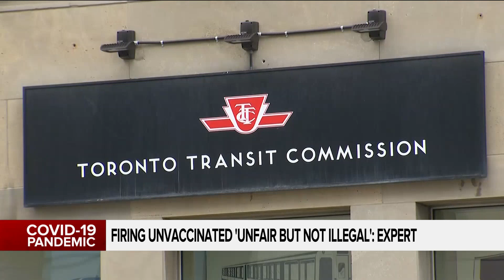Bioethicist warns of consent issues around employer vaccine mandates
As the push to get people vaccinated continues, some strategies are getting creative while others are making some nervous. David Zura on why one bioethicist is warning employer mandates present a dilemma.